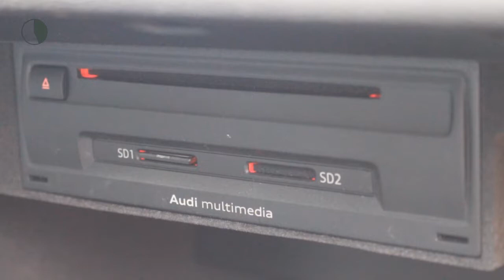Audi A3 1.4 TFSI 150pk CoD Adrenalin Sport S-Tronic